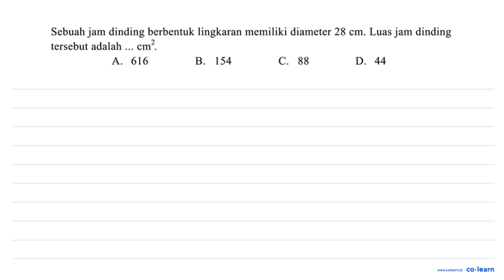Sebuah jam dinding berbentuk lingkaran memiliki diameter 28 cm. Luas jam dinding tersebut adalah ...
Sebuah jam dinding berbentuk lingkaran memiliki diameter 28 cm. Luas jam dinding tersebut adalah cm? 616 B. A. 154 C. 88 D 44

Topik atau Materi: Penerapan Keliling dan Luas Lingkaran pada Soal Cerita - LINGKARAN - GEOMETRI - Matematika Kelas 8 SMP -

00:00 : Bedah Soal
01:00 : Konsep, rumus dan pengertian Penerapan Keliling dan Luas Lingkaran pada Soal Cerita
01:18 : Langkah penyelesaian soal
01:17 : Jawaban akhir
01:47 : Penutup